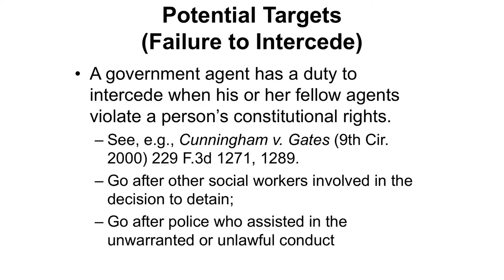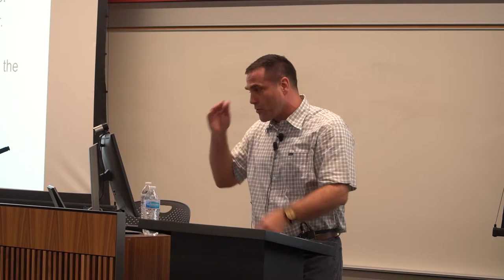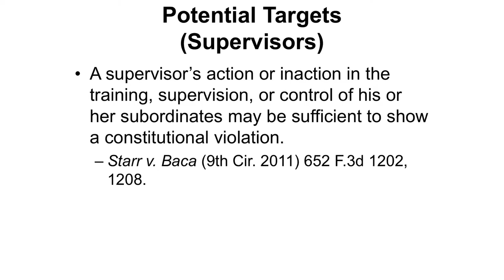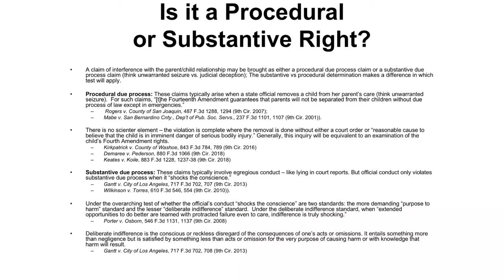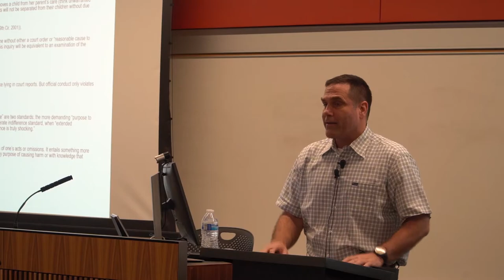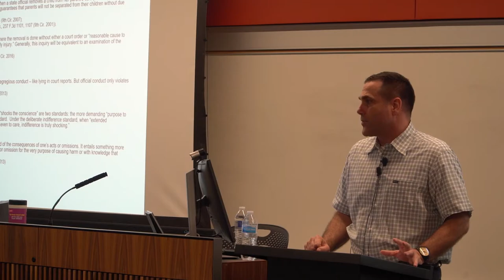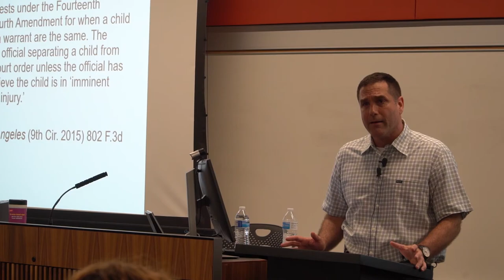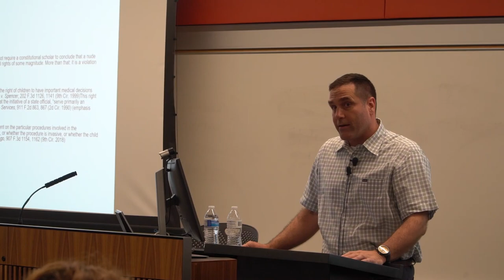McMillan CLE Lecture 030219 Pt 4 092219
Part 4, Nuts & Bolts of filing a civil rights lawsuit against CPS.

WE CANNOT GIVE LEGAL ADVICE SPECIFIC TO YOUR CASE PLEASE KEEP QUESTIONS GENERAL!!!